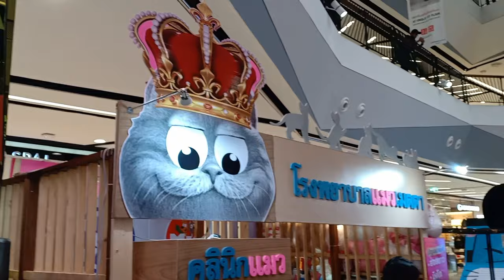CAT STORY 2020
งานรวมแมว และสัตว์เลี้ยงมากมาย รวมทั้งการแสดงฝึกสุนัข ณ ลานโปรโมชั่น ชั้น 1 เซ็นทรัลเฟสติวัล หาดใหญ่ งานจัดวันที่ 16-25 ต.ค. 63